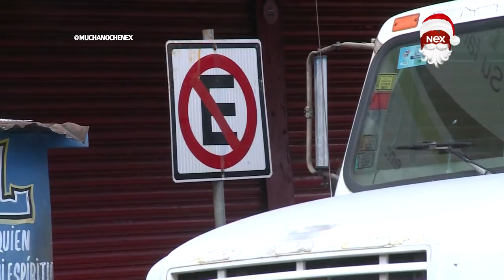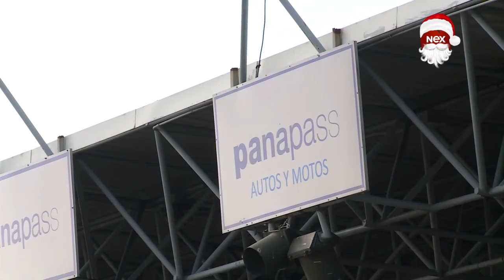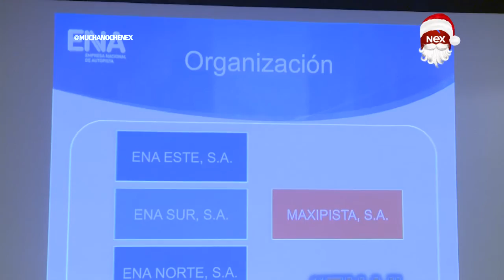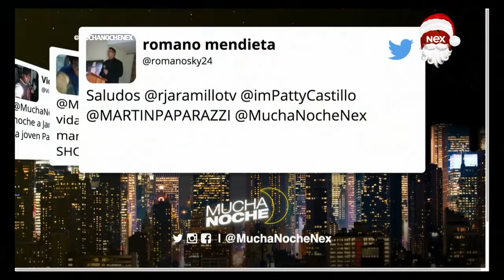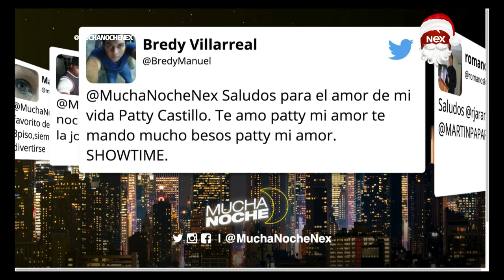Mucha Noche: Programa del 29 de diciembre 2016